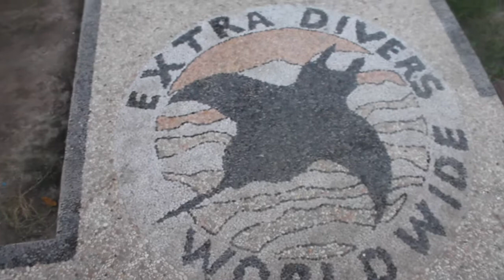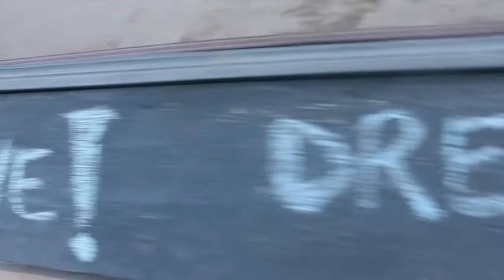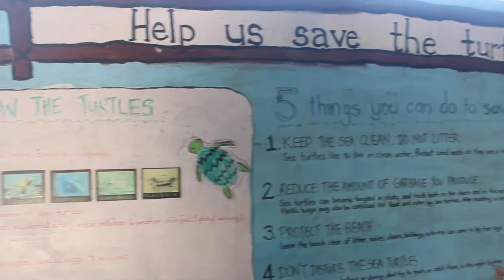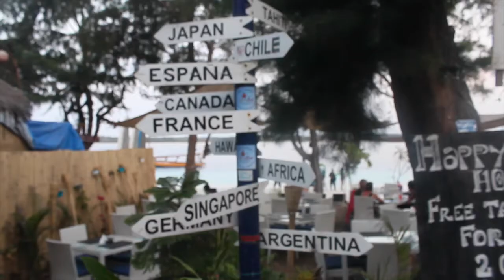BALI / GILI T VLOG EP 2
With Levi.
Filmed with: Cannon 1200D, GoPro Hero 4 Silver